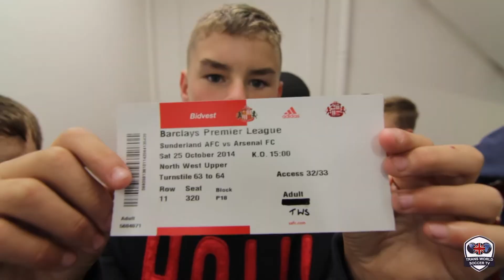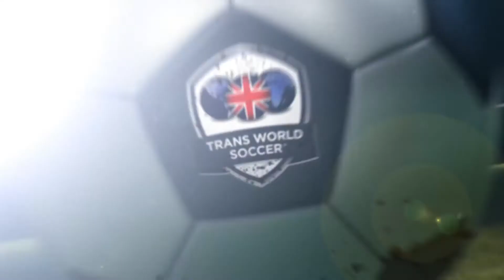Trans World Soccer - Forrester High School - 'The Ultimate Player Experience'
Highlights of Forrester High School's 2 day SEE.PLAY.LIVE Experience with Trans World Soccer.

To find out more about Trans World soccer and our fantastic range of experiences available to school groups and youth teams please visit twsoccer.com, email or call .